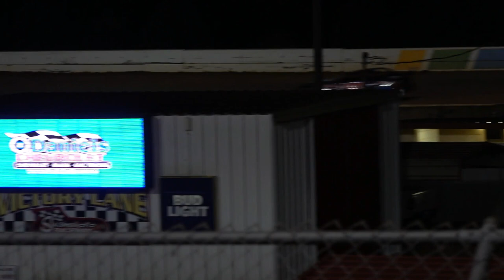05/21/22 Street Stock Feature Race - Swainsboro Raceway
Congratulations 4k Dalton Kirby